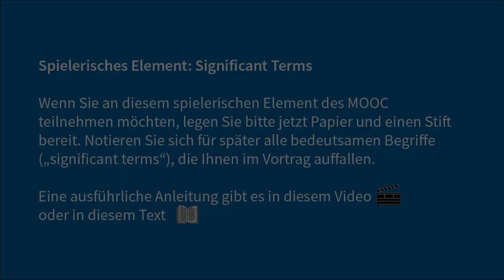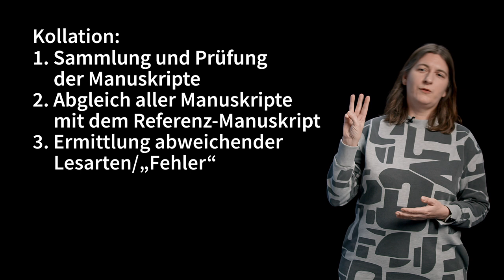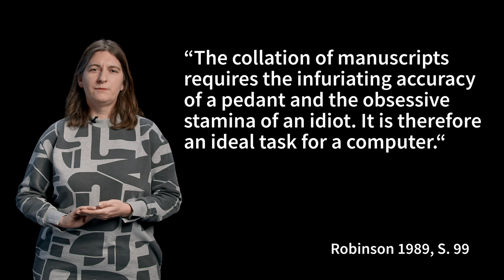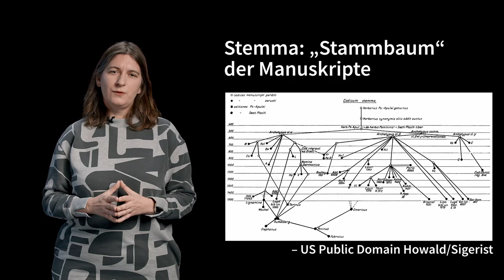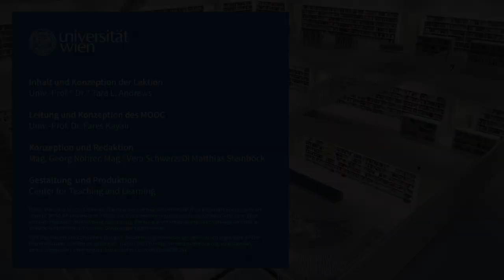Verantwortung als Teil des wissenschaftlichen Prozesses: Kritische Editionen | iMooX.at